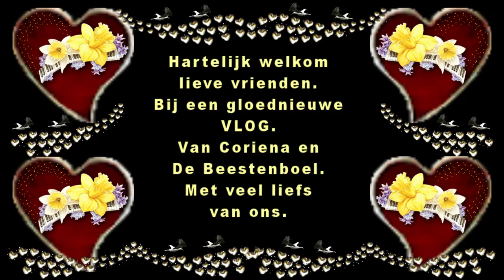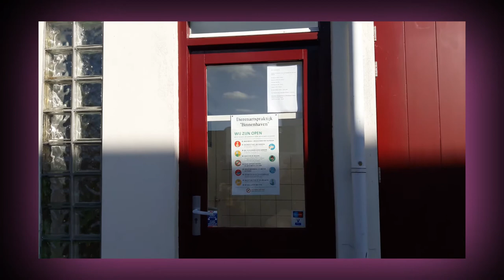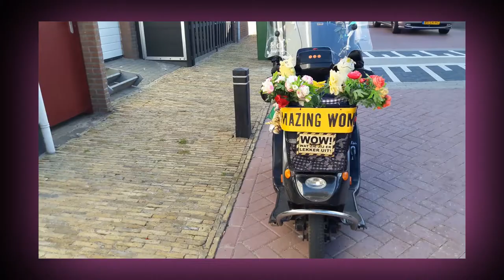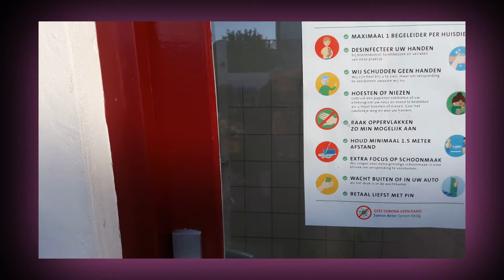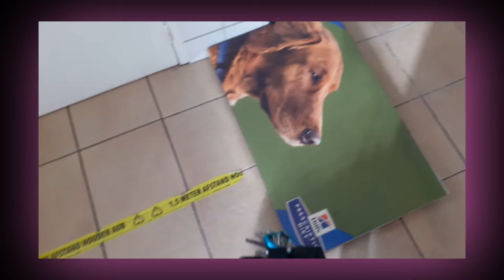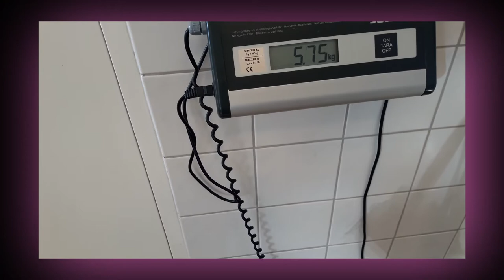Maandag 20 juli Reika wordt geopereerd sterilisatie #828